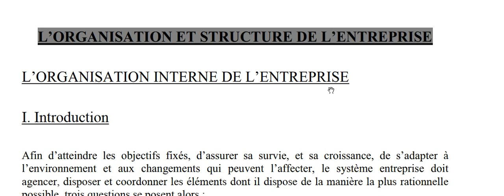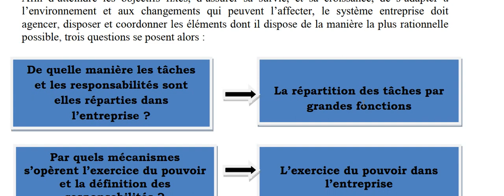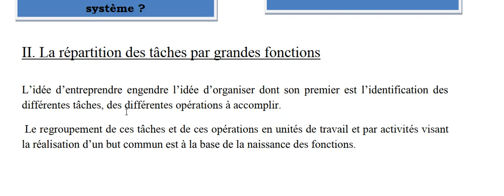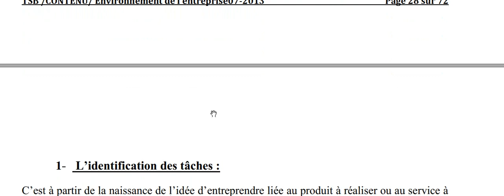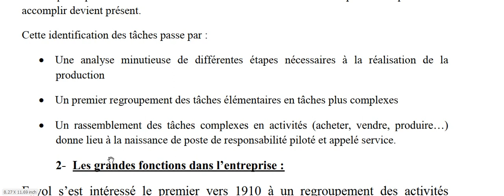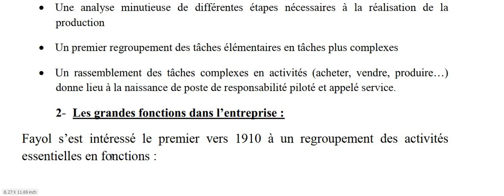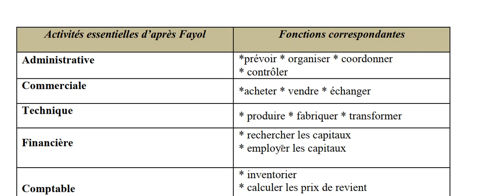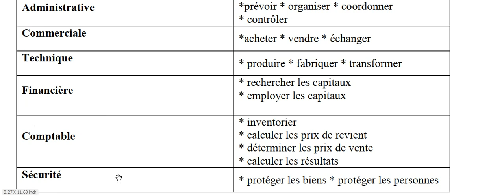l'entreprise et son environnement -l'organisation interne de l'entreprise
introduction
répartition des tâches par grandes fonctions